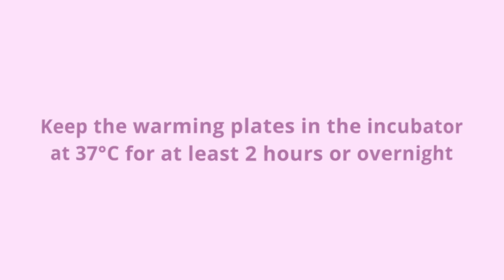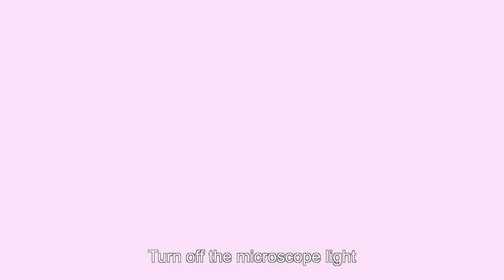Cryotec Ready to Use (RtU) Protocol | Warming (English)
Ready to Use protocol video is here!
Learn the new Cryotec technique with Ready to Use kits.